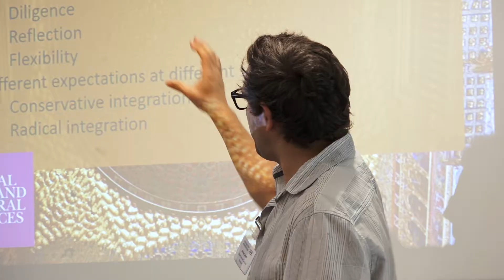HEFi19: Save The Date